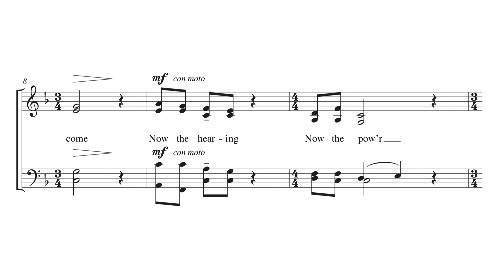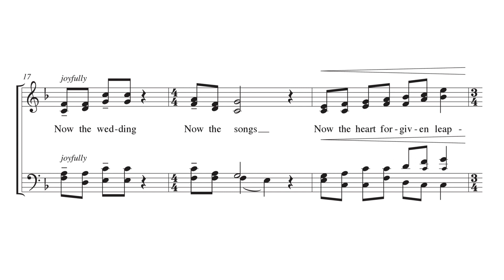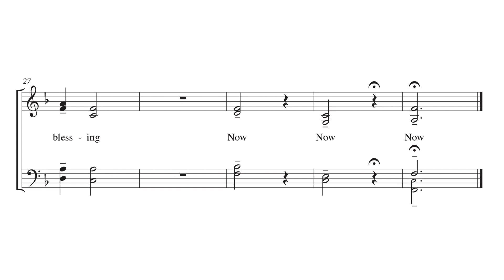Now the Silence - Braeden Ayres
VOICING: SATB/4-part mixed
DIFFICULTY: Medium
SEASON: Communion; Epiphany; General; Lent & Holy Week

Jaroslav J. Vadja’s beloved text is set to original music in this stunning anthem by Braeden Ayres. Spacious, serene, and colorful, choirs will love learning this piece.